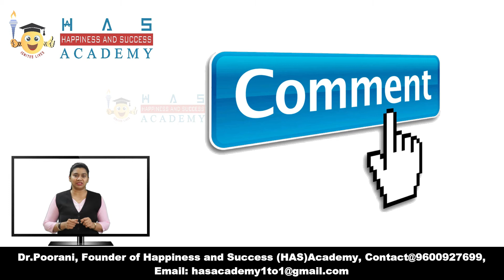Daily Spark #61 - Book review of "Unlimited Happiness" by B.K. SHIVANAI - Dr Poorani's HAS Academy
Daily Spark#52 Morning Routine: Your Life Savers (Book review of The miracle morning by Hal Elrod)